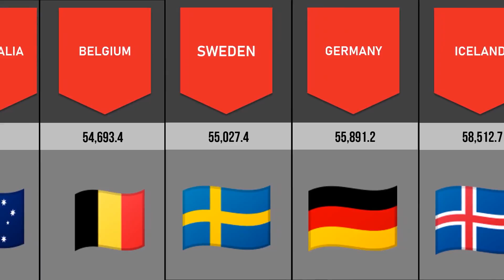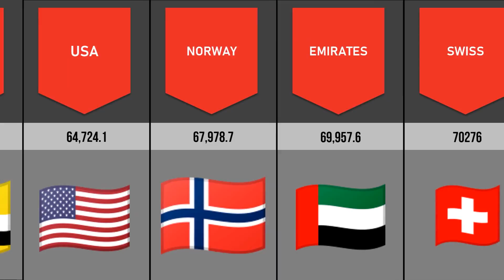Richest Countries In The World | Rich Countries Comparison | Different Countries Comparison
Known for high-income levels and a low unemployment rate, Luxembourg is the richest country in the world.
Qatar, a major oil-exporting world center, is the world's third richest country.
The resource-rich land with the world's biggest economy, the United States ranks 8th on the list.
GDP, or the Gross Domestic Product, is a measure of wealth in the country coming from sources including export revenues, incomes, consumption, and the value of goods and services the country produces in a span of a year. Setting the benchmark according to these metrics and establishing the same parameters across the board is what makes GDP so popular in demonstrating and comparing wealth. The GDP per capita is the wealth divided by the number of inhabitants in the country, which is a helpful measurement that can provide insight into the quality of life in a country. If the GDP per capita is high, this can often indicate the wealth and prosperity of the country's inhabitants.
Here is the ranking of the 15 richest countries globally, using their GDP per capita using Purchasing Power Parity (PPP). PPP is a popular metric used by macroeconomic analysts that compare different countries' currencies through a cost of a "basket of goods" and allows for a more direct comparison of economic productivity and living standards between countries.

On DATA,COMPARISON, STATISTICS channel we make it easy for you to compare your favorite products side-by-side. We make it easy for you to find the best option for you with our detailed and unbiased reviews.

DATA,COMPARISON, STATISTICS is a comparison video channel that takes a look at the different features across different products.
The DATA,COMPARISON, STATISTICS is the best place to watch the comparison videos. We have a video for everything from video cards, drones, laptops, and more. Every day, we release a new comparison video on the newest tech gadgets around